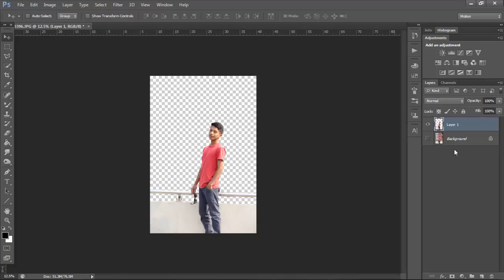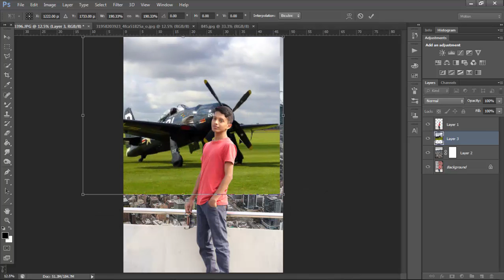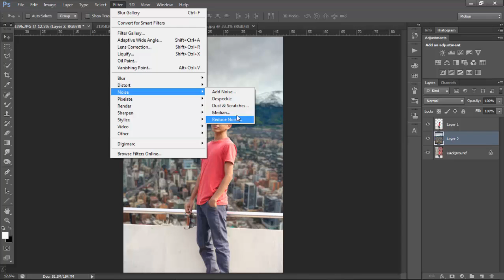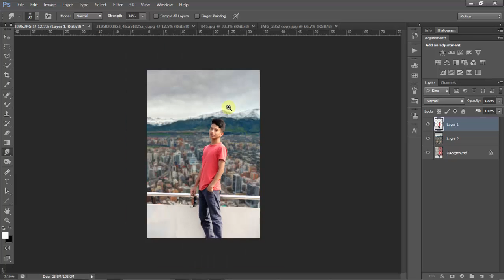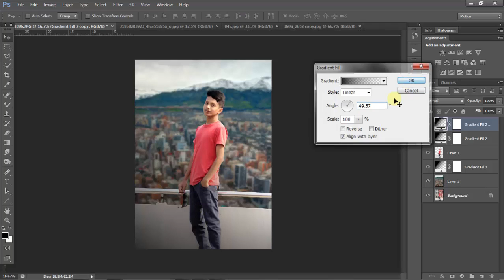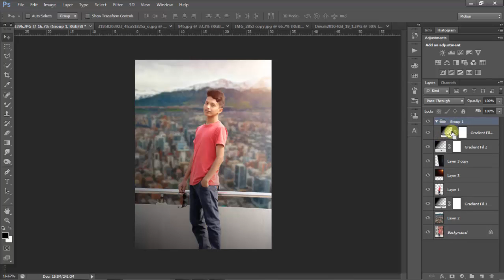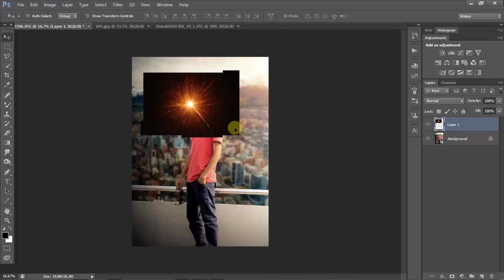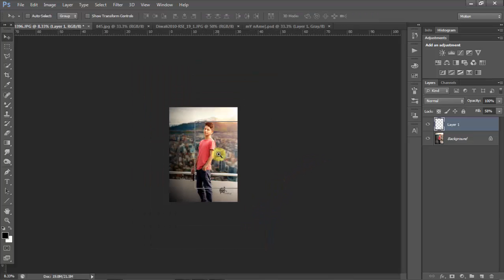How to change your photo backgrumd on a aother photo by cs6.photoshop tutorial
# photoshop tutorial indonesia,
# photoshop tutorial effects,
# photoshop tutorials graphic design,
# photoshop tutorial,
# photoshop tutorial architectural rendering,
# photoshop tutorial adding images,
# photoshop tutorial advanced effects,
# photoshop tutorial advertisement,
# photoshop tutorial album design,
# photoshop tutorial black and white effect,
# photoshop tutorial cs6 photo editing,